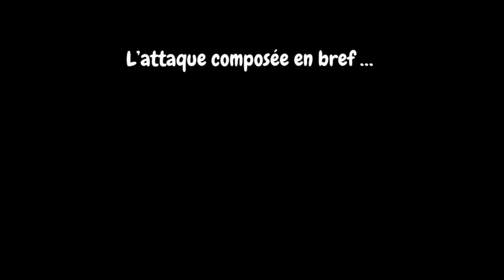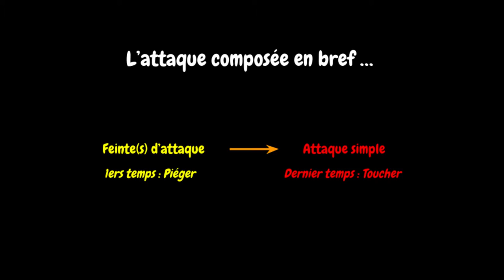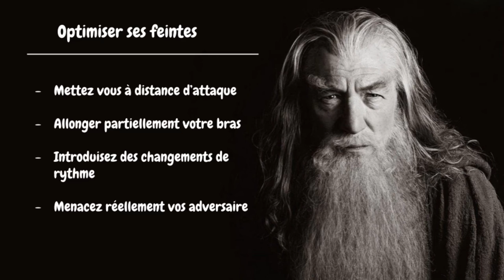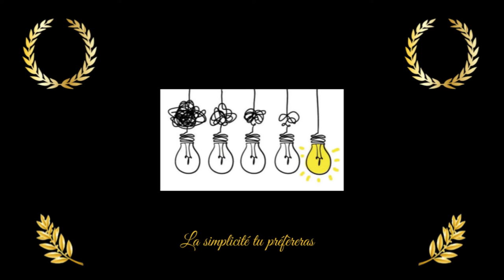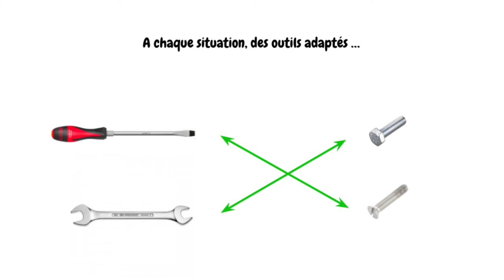Tuto minute - Les attaques composées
Vous êtes en difficultés face à un adversaire doué en parades ? Cette vidéo est faite pour vous. Découvrez ici une des solutions (car oui, il y en a plusieurs !) à vos problèmes : les attaques composées !